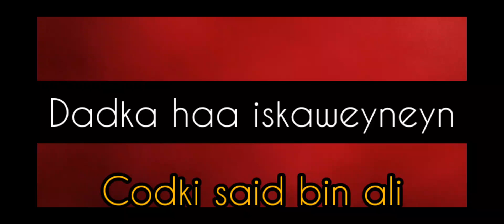hess Bila music ah cood mcan // JOHAAR TV